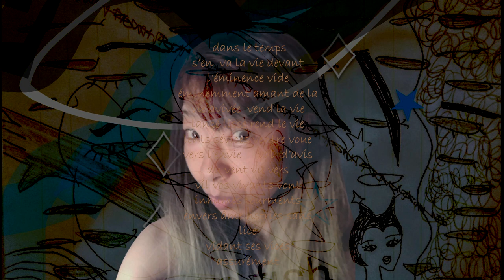Mysteries 30 plural portrait concept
Mysteries 30 "Plural portrait concept"  is the thirtieth in a set of miniatures questioning The Mysteries of the Body

AKJC is the first epistolary telepoetry duo. An intergenerational, intercultural, intercontinental duo between a dancer, singer, cartoonist living in Tokyo and a Poet-plural living in Quebec.